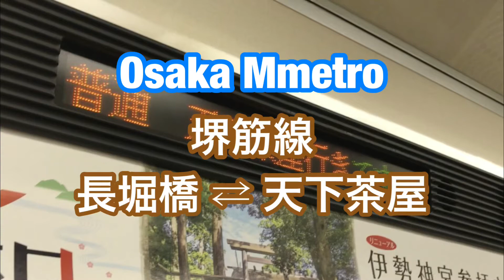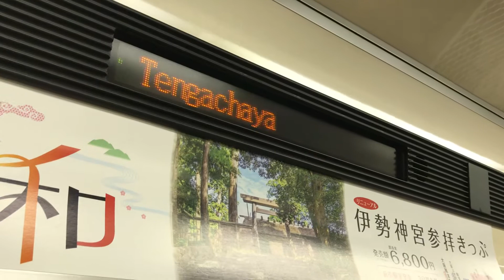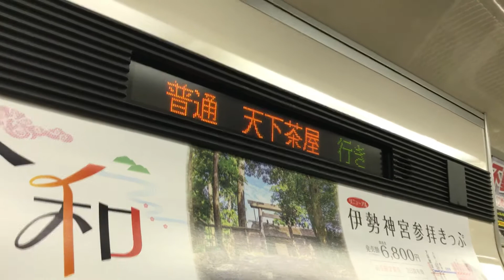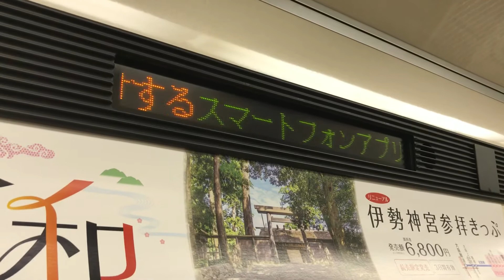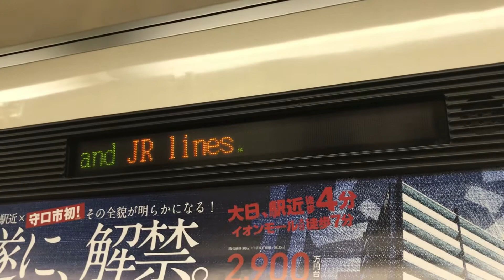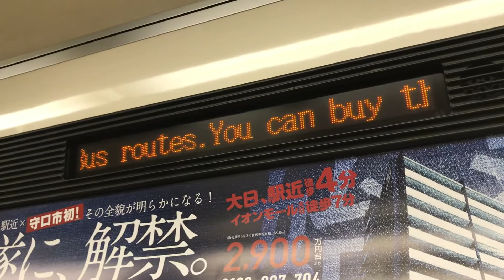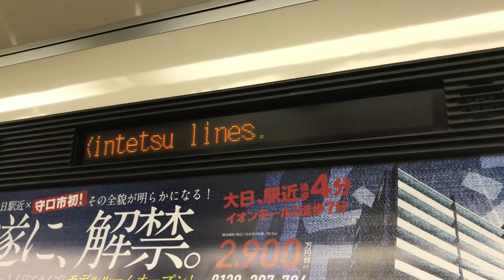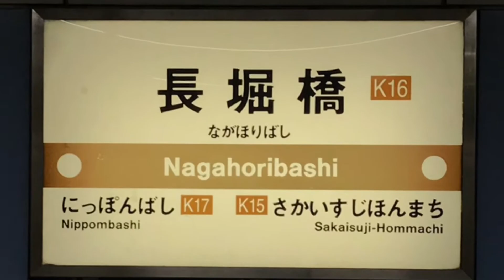大阪メトロ 堺筋線 長堀橋 ⇄ 天下茶屋